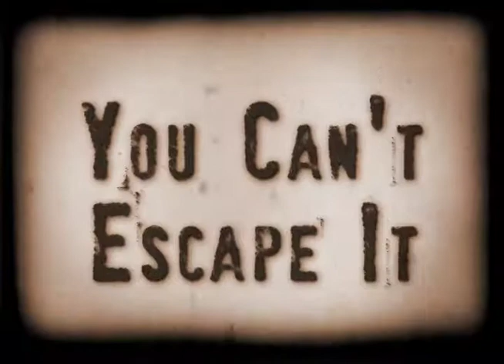July 4th Commercial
Don't Miss this Live Free Concert on July 4th at 8:00pm